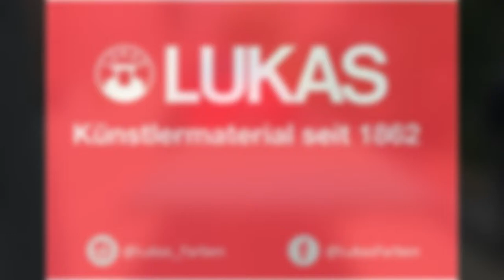Painting Varnishing by Artist Sinxero / Malerei Lakierung von Künstler Sinxero (2)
American Painter & Contemporary Artist, J. “SinXero” Beltran shows us how he protects his abstract painting "Calm before the Storm" with Lukas Dammar Varnish.

Amerikanischer Maler und zeitgenössische Künstler , J. " SinXero " Beltran zeigt uns, wie er schützt seine Malerei " Calm Before the storm" mit Lukas Dammarfirnis.